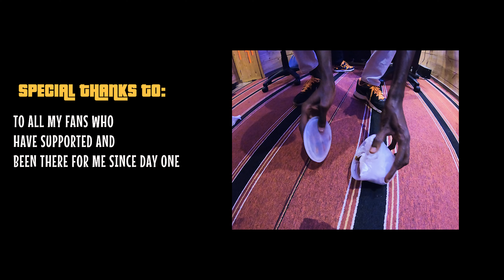Kwame Yesu - THE LAST SUPPER Mini Documentary